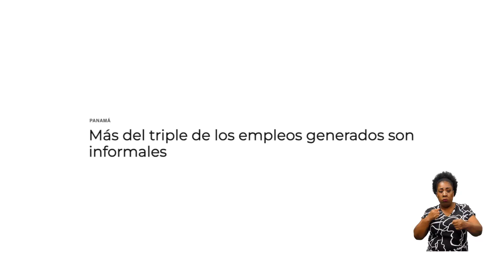DESEMPLEO E INFORMALIDAD: ¿DETONANTES PARA UNA CRISIS ECONÓMICA?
La proliferación del trabajo informal hace evidente la cruda realidad económica de Panamá.

Hoy con Ivan Blasser todos los martes a las 8:00 p.m.  por Hosanna Visión, Canal 93 en Tigo y Canal 37 en Más Móvil y señal abierta. Tocando los temas que otros no se atreven...